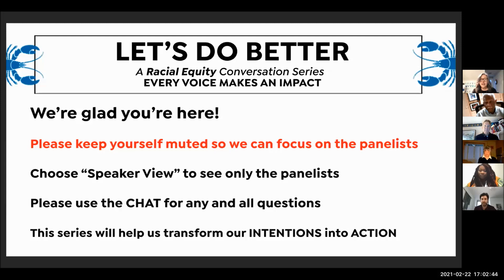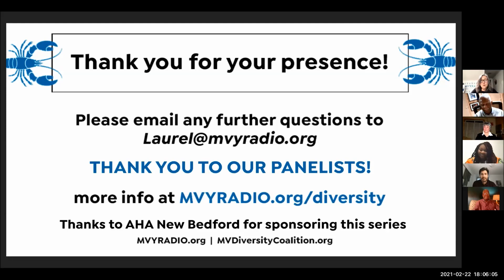Let's Do Better - A Racial Equity Conversation Series - Every Voice Makes An Impact - Part 4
MVYRADIO's Laurel Redington moderates a panel of experts that inform and challenge us all to Do Better.  This "Let's Do Better" series, in collaboration with the MV Diversity Coalition, is made possible in part thanks to AHA New Bedford.